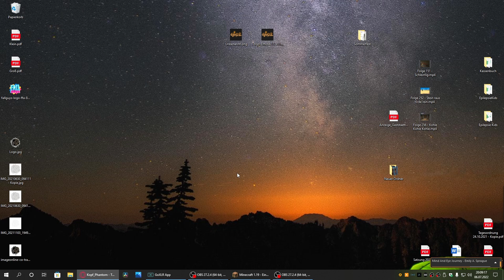🌳Let's Play Minecraft Folge 465 - Beste Thema (Deutsch)